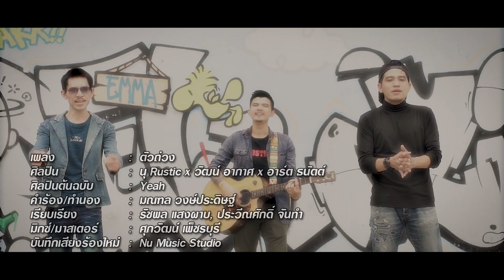ตัวถ่วง - นุ Rustic x วัฒน์ อากาศ x อาร์ต ธนัตต์ [Cover Version] Original : Yeah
เพลง : ตัวถ่วง [Cover Version]
ศิลปิน : นุ Rustic x วัฒน์ อากาศ x อาร์ต ธนัตต์
ศิลปินต้นฉบับ : Yeah (เข้ม มณฑล)
คำร้อง/ทำนอง : มณฑล วงษ์ประดิษฐ์
เรียบเรียง : รัชพล แสงผาบ, ประวีณศักดิ์ จันทำ
มิกซ์/มาสเตอร์ : ศุภวัฒน์ เพ็ชรบุรี
บันทึกเสียงร้องใหม่ : Nu Music Studio
โดย : ยักคิ้วมิวสิค x เรินเราเร็คคอร์ด
INTRO
เข้าใจสายตาเธอดี  วันนี้ ยื้อคงไม่ไหว
เมื่อฉันไม่มีอะไรอย่างเขา
คบมาเนิ่นนานเท่าไร  ที่เหลือคือความว่างเปล่า
รักเธอให้ตายสุดท้ายต้องเหงา หัวใจ
        เขาดีเขามีเกินคำว่ารัก  ไอ้ฉันก็เท่านี้
        ให้ดีกว่านี้ก็คงไม่ไหว
        เมื่อมือไม่พายเอาเท้าราน้ำ  ยิ่งทำให้หนักใจ
        ตัวถ่วงอย่างฉันก็คงต้องถอย สักที
*  แต่ก่อนจะไป  ขอเธอสักครั้งจะได้ไห
   (จะได้ไหม จะได้ไหม)
        **  ช่วยจูบลากับฉันสักครั้ง
        ขอเธอครั้งสุดท้าย
        แล้วจะไม่มากวนใจ  เธออีกเลย
        เป็นส่วนเกินก็ควรต้องหนี  ให้เธอได้ไปดี
        หน้าอย่างฉันสมควรแล้วที่เธอทิ้งไป
        (อยู่ไปก็เป็นตัวถ่วง)
เข้าใจว่าคนที่มันหมดรัก  ยังไงก็ไม่รัก
ทิ้งรอยแผลใจแล้วทิ้งฉันไว้
แม้มันจะทำให้ใจเจ็บช้ำ  มันแค่ปางตาย
ที่เหลือคือลมหายใจที่ไร้ วิญญาณ
( ซ้ำ * / ** )
SOLO :
( ซ้ำ * / ** / ** )
โอ โฮ โว้
โอ...โอ โฮ้ โว... ไอ้ตัวถ่วง
Yakcute Music : ยักคิ้วมิวสิค
ค่ายเพลงน้องใหม่โดย เข้ม มณฑล